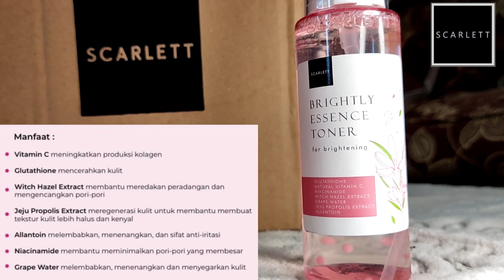Cara Pemakaian Scarlett Whitening Urutan Yang Benar/ Bikin Glowing ! - Review Essence Toner Scarlett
skincare favorite aku nih baru launching produk terbarunya yaitu  essence toner dari produk facecare scarlett whitening...
kalian bisa tonton vidio ini cara pemakaian yg benar sesuai urutan dan apa aja sih manfaat dan kandungan dari brighty series faccecare scarlett ini agar wajah kita menjadi lebih cerah dan Glowing wiing pastinya 😍😎

line : @SCARLETT_WHITENING